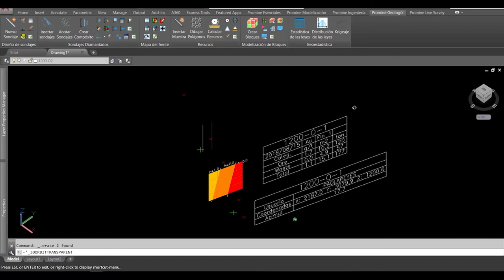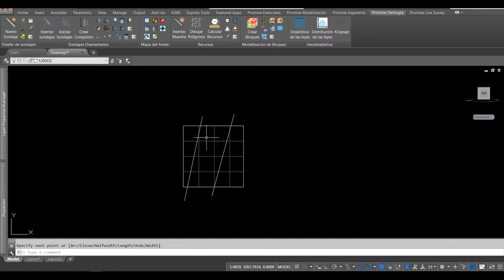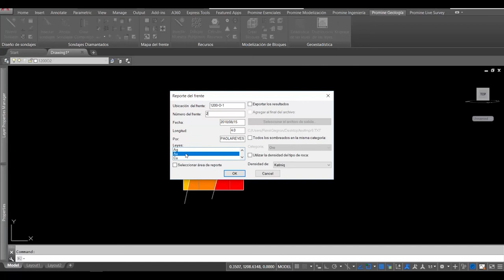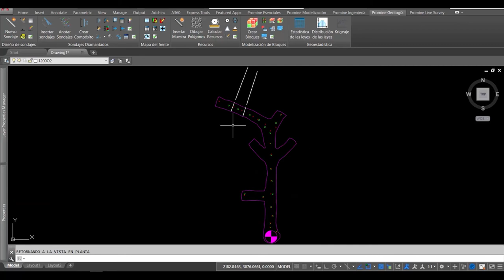Geología | Mapa de Frente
Permite generar secciones de mapas de frente en los trabajos de  minas subterráneas. El módulo de mapa de frente permite dibujar contactos litológicos o inconformidades, estructuras como fallas y diaclasas, asignando tipos de rocas y leyes para generar reportes.